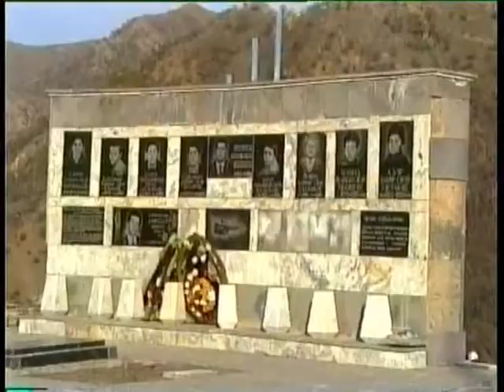Her seher Space tv(Кельбаджар,Kəlbəcərin işğal günü ilə əlaqədar olan efir)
SPACE TV-de YAYIMLANAN "HER SEHER" PROQRAMININ CANLI EFIRINDEN VIDEOYAZISI.02.04.2014-cü il.
 Verilisin Qurluşçu rejissoru-Elməddin Dadaşov, Rejissor - Rustem Dadash,Aparıcı-Əlif Cahangirov.Montaj-Aysu Allahverdiyeva,Səs rejissoru-Etibar Mustafayev.Müxbirlər-Fatma Cabbarova və Vüsalə İsmaylova.

SPACE TV-nin MƏHSULU.